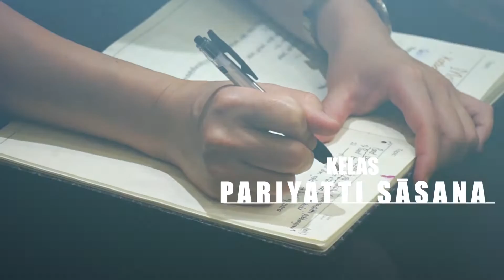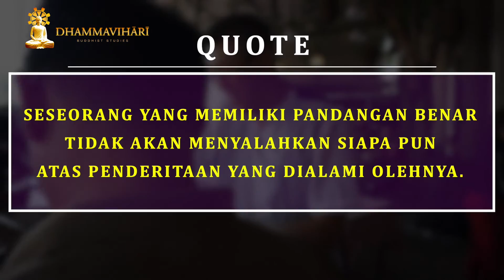Mahacattarisakasutta (1)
“Wahai para bhikkhu, yang manakah konsentrasi-benar yang suci beserta sebab dan perlengkapannya, yaitu pandangan-benar, pikiran-benar, ucapan-benar, perbuatan-benar, penghidupan-benar, usaha-benar dan perhatian-penuh-benar?”

“Wahai para bhikkhu, kemanunggalan-kesadaran yang dilengkapi dengan tujuh faktor itu —itu yang dikatakan, wahai para bhikkhu, sebagai konsentrasi-benar yang suci beserta sebab dan perlengkapannya.”

Syair di atas merupakan cuplikan dari Khotbah tentang Empat Puluh yang Besar (Mahācattārīsakasutta [M 117]). Pada waktu itu, Buddha sedang mengajarkan kepada para bhikkhu tentang apa yang disebut dengan konsentrasi-benar yang suci (ariyosammāsamādhi). Ternyata konsentrasi benar yang suci ini merupakan konsentrasi-benar yang muncul bersama dengan kesadaran Jalan beserta dengan tujuh faktor lainnya yang bila digabung disebut sebagai Jalan Mulia Berunsur Delapan.

Di kelas ini, Ashin Kheminda menjelaskan faktor yang disebut paling dahulu yaitu pandangan-benar (sammādiṭṭhi). Untuk dapat memahami pandangan-benar, maka seseorang perlu mengerti terlebih dahulu apa itu pandangan-salah. Di kitab ini disebutkan ada 10 pandangan-salah yang merupakan kebalikan dari 10 pandangan-benar. Sepuluh pandangan-benar ini adalah pandangan-benar yang tercemar oleh noda-noda batin yang merupakan pandangan-benar duniawi. Akan tetapi pandangan-benar yang merupakan sebab dan perlengkapan dari konsentrasi-benar adalah pandangan benar yang tidak tercemar noda-noda batin yaitu pandangan-benar adiduniawi yang senantiasa dikelilingi oleh tiga dhamma yaitu pandangan-benar, usaha benar dan perhatian-penuh yang benar.

Selamat menikmati!

Video ini merupakan kelas Pariyatti Sāsana yang diadakan di DBS setiap hari Minggu pagi, jam 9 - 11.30. Di kelas ini biasanya Ashin Kheminda akan menyampaikan materi-materi dari Sutta Piṭaka dengan kurikulum yang terstruktur. Manfaatnya telah dirasakan oleh para umat yang hadir, karena setiap minggu mereka belajar tentang materi yang berbeda-beda. Dengan demikian, dalam waktu yang singkat pengetahuan Dhamma mereka bertambah dengan pesat.

DBS juga menyediakan DVD ceramah Kelas Pariyatti Sāsana oleh Ashin Kheminda.

Untuk informasi lebih lanjut tentang kelas ini, silakan menghubungi:

SEKRETARIAT DHAMMAVIHARI BUDDHIST STUDIES (DBS)
Telpon: 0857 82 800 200, 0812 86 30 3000 dan 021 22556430